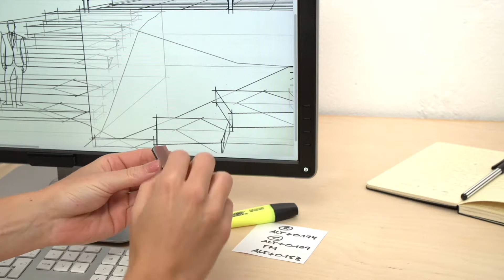Clip d'affichage adhésif DURAFIX CLIP pour notes et mémos | DURABLE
DURAFIX® CLIP est une pince d'affichage adhésive qui permet de suspendre vos notes et mémos facilement sans l'abîmer.

Facile d'utilisation : Enlevez le film protecteur sur le dos adhésif, collez le clip à votre surface, insérez votre note et refermez le clip magnétique. C'est prêt ! La note est bien maintenue et peut être changée facilement.

• Clip d'affichage pour notes, mémos, rendez-vous, etc.
• Fixation adhésive sur surfaces lisses et rigides, telles que des écrans d'ordinateur, murs, armoires, portes ou vitres.
• Fermeture magnétique pour changer facilement votre note.
• Retrait facile de la surface, ne laisse pas de traces.
• Se fixe à la verticale ou à l'horizontale selon votre besoin
• Utilisation simple et rapide
• Dimensions: 60 x 17 mm (L x H)